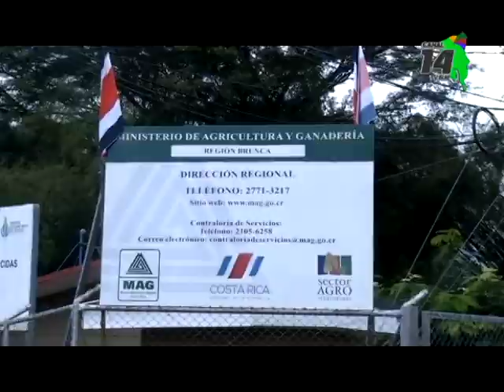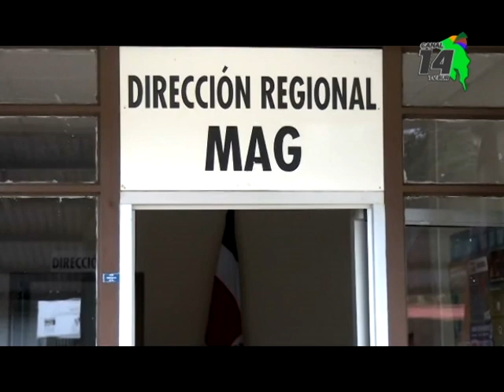MAG en Pérez Zeledón registra ya 1800 productores inscritos